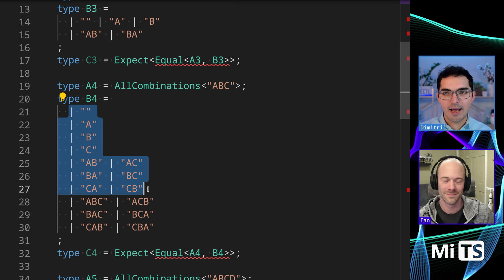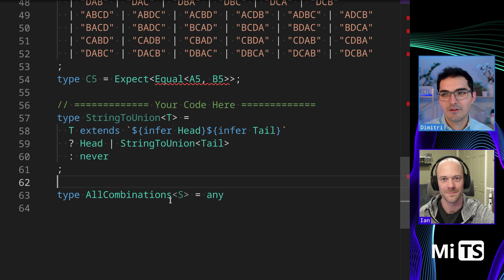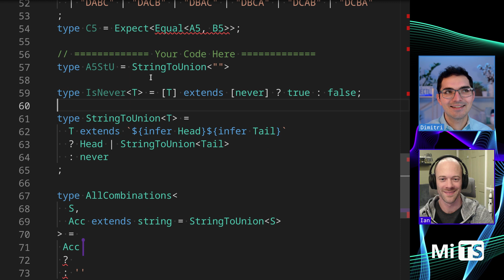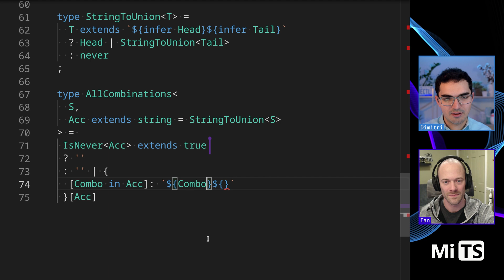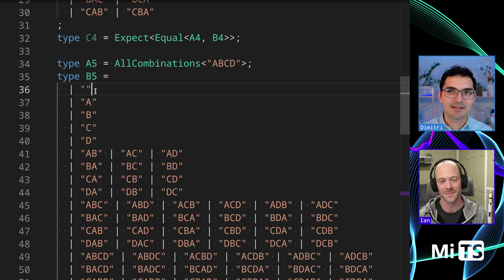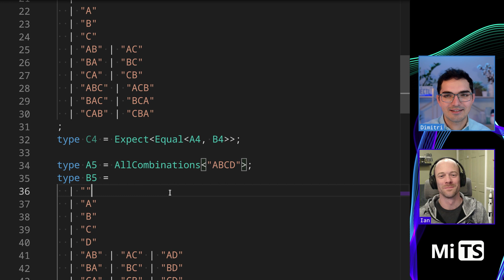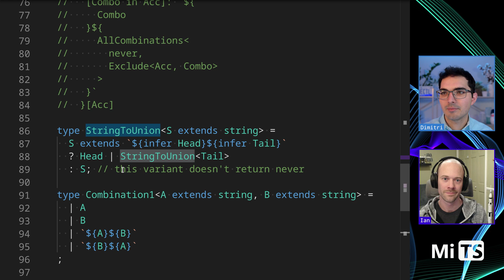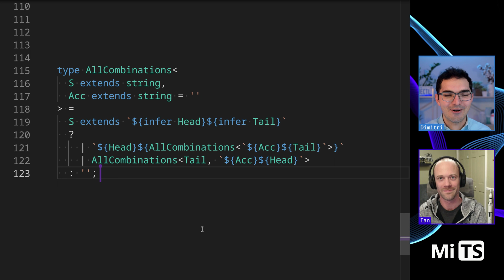AllCombinations with Ian VanSchooten - TypeScript Type Challenges #4260 [MEDIUM]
`AllCombinations` will make you want to cry when you read the description, but the solution is actually pretty easy (so long as you can launch your brain into a recursive 4th dimension).

00:00 description of the challenge
01:10 attempt at a solution
08:26 all tests pass
10:26 alternatives

You can view the code for this challenge on GitHub You can also view the umbrella issue with code for all the challenges we've solved

A new challenge posts every day from January 1st 2023 to May 20th 2023.